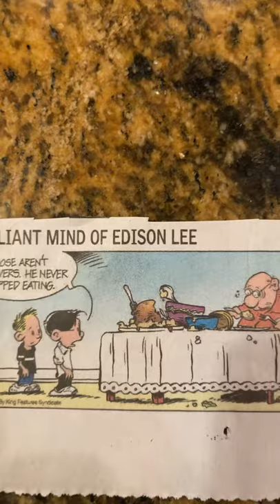The brilliant mind of Edison lee cartoon